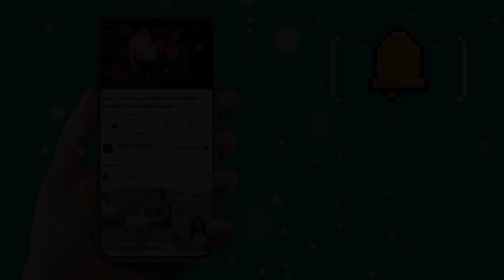Nini Khunjuni Wakhum Hit Cover Dance By RATNA FT. SUJAN || KHUMPUI DANCE GROUP 2022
NINI KHUNJU NI WAKHUM - COVER DANCE BY KHUMPUI DANCE GROUP || AT MAGROOM

Song:- Khunju ni Wakhum
Singer:- Kamal, Brajesh & Shabnor
Casting:- Rungthang & Chamin
Lyrics/Composer:-
Producer:- Haping Creation